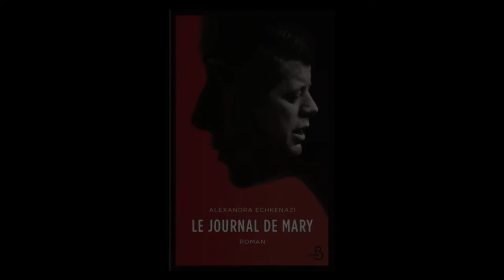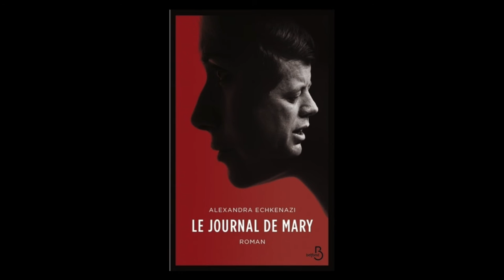Alexandra Echkenazi - Le journal de Mary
A l'occasion du Festival Etonnants Voyageurs 2016, rencontre avec Alexandra Echkenazi autour de son ouvrage "Le journal de Mary" aux éditions Belfond.